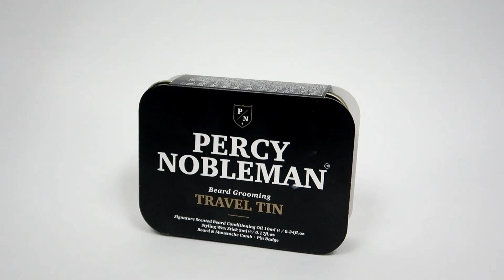Percy Nobleman Travel Tin - recenzja podróżnego zestawu brodacza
Mówi się, że małe jest piękne. Dziś postaram się potwierdzić to stwierdzenie w powyższym filmie, który opowiadał będzie o niecodziennym zestawie do pielęgnacji brody marki Percy Nobleman. Zestaw jest o tyle ciekawy, że jest to wersja travel size, więc bez problemu zabierzecie go w kieszeni w nawet najdalszą podróż. Ciekawi? Zapraszam do recenzji Travel Tin, czyli zestawu podróżnego każdego brodacza.